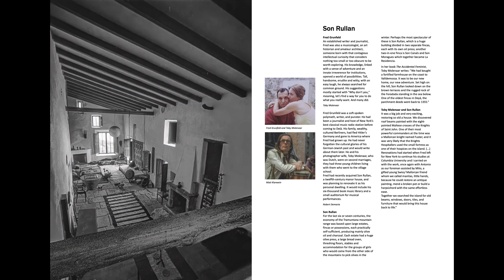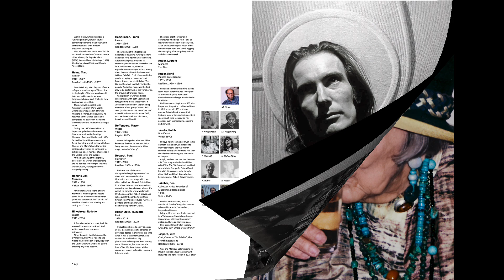Deyá Heydays - An artists's community in Mallorca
Deyá Heydays was a short period between the early 1960s and the late 1970, when a small village in the Tramuntana mountains was, together with London and Amsterdam, the epicenter of hippie culture in Europe. Ibiza was for the parties but Deyà was for the arts.

The upcoming coffee table book of 300+ pages, is devoted to an endless summer, when an international breed of artists, bon vivants and entrepreneurs invented a new lifestyle and helped to change our culture for good. This was a time, when creativity was the real luxury.